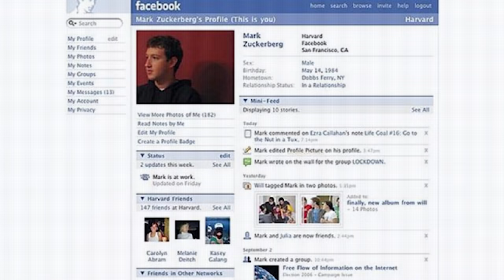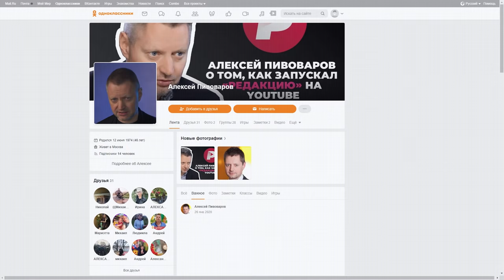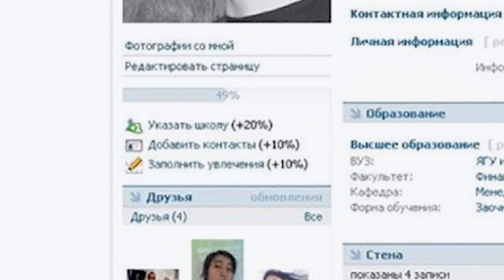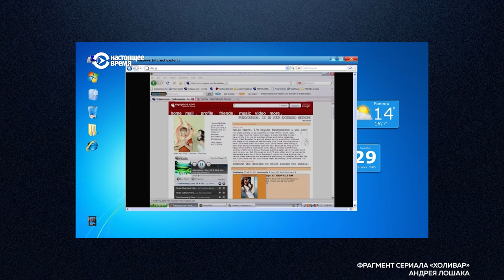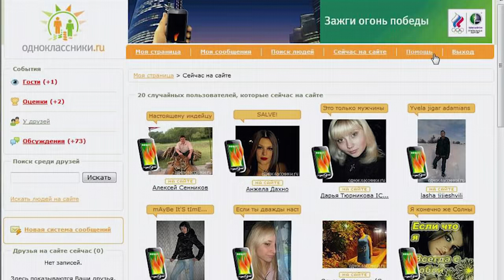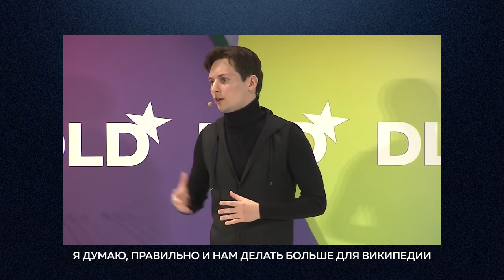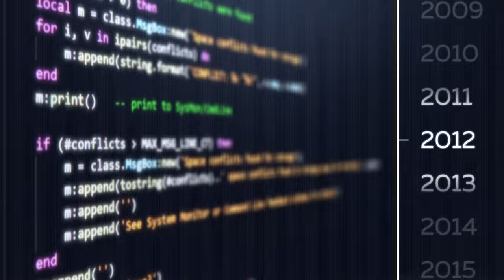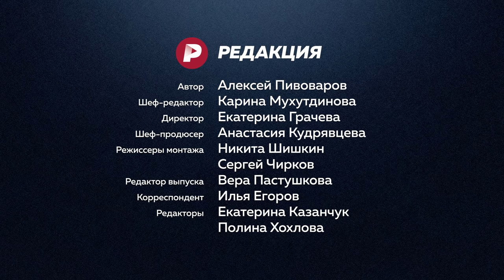История взлёта и падения главных российских соцсетей / Редакция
Теми, что по запросу спецслужб выдают личные данные и переписку, как того требует закон.

Как начиналась эта история? Какие были планы и надежды? И в какой момент молодые айтишники решили отдать управление корпорациям, связанным с властью?

Содержание:
0:00 Начало
2:38 Братья Дуровы — инди-программисты
4:47 «Дуров то ультраправым чуваком выступал, то феминисткой», — студенческий форум Дурова
9:24 Замкнутый нёрд или активный экстраверт — каким Дуров был в университете?
12:29 Как создатель Одноклассников променял престижную работу в корпорации на стартап
15:17 Гениальный брат Дурова, мафиозные деньги и копирование Фейсбука
18:39 Одноклассники — хобби за сотни тысяч долларов
21:19 Регистрация по инвайтам, отсутствие рекламы и офис в панельке — как начинался ВКонтакте
29:40 Дух стартапа — как начинались Одноклассники
31:37 «ВКонтакте работали по-эппловски», — это как?
33:37 «Правообладатели — это новые работорговцы», — порно и пиратский контент в первых соцсетях
36:21 «У нас контракт займёт два листочка», — как Юрий Мильнер начинает инвестировать в соцсети
41:29 Гуру, тотем или батя — кем был Дуров для команды?
45:29 Корпоративы ВКонтакте без алкоголя — принципиальная позиция Дурова?
46:52 Вся думающая аудитория сначала сидела в Одноклассниках, почему она ушла в Фейсбук?
48:46 Как государство начинает интересоваться интернетом?
51:51 К чему привела полная монетизация Одноклассников?
56:16 Зачем Дуров выкидывал деньги из окна?
59:09 Сколько платили сотрудникам ВКонтакте и Одноклассников?
1:00:27 Как Одноклассники стали собственностью Mail.ru Group?
1:03:04 Почему Дуров поссорился с сооснователями ВКонтакте и удалил их страницы?
1:05:01 В 2011 году прокуратура потребовала от ВКонтакте закрыть протестные группы — что сделал Дуров?
1:07:49 Почему Дуров сделал Телеграм и как Сечин связан с покупкой ВКонтакте?
1:13:03 «Павел, тебя уволили», — уход Дурова из ВКонтакте
1:17:15 ВКонтакте после Дурова
1:18:42 «Ужасно жаль, что Павел совпал с путинским правлением»